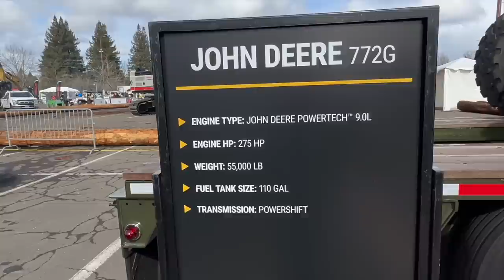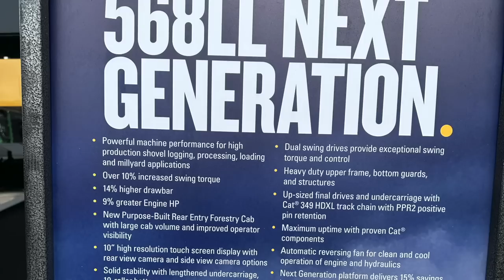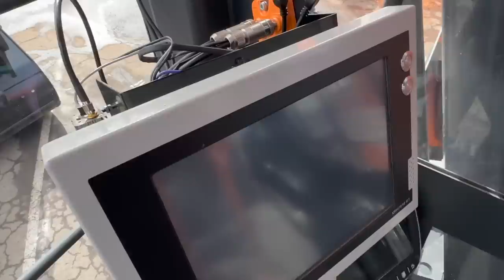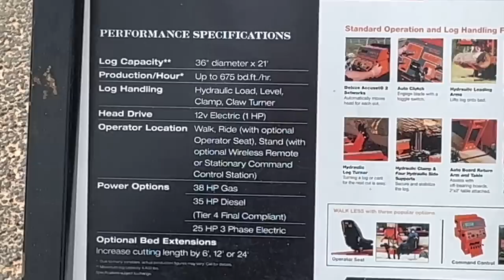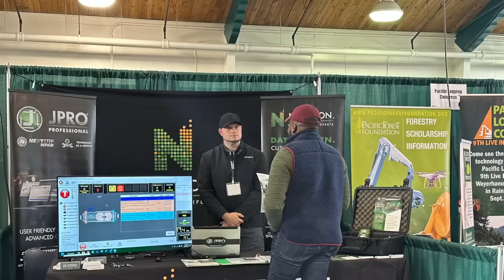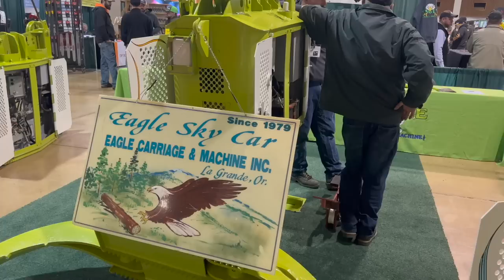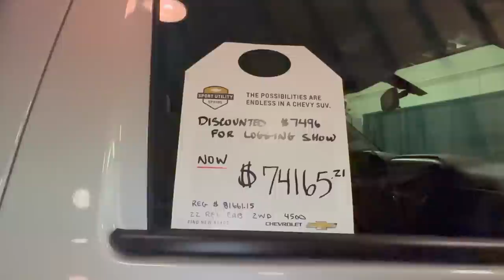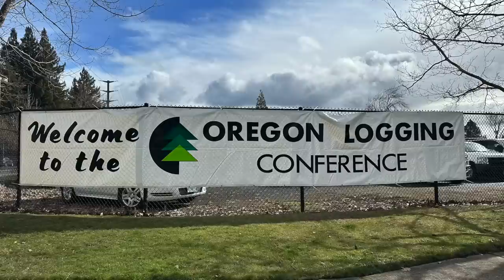FEBRUARY 23, 2023 OREGON LOGGING CONFERENCE IN EUGENE, OREGON LARGEST LOGGING EQUIPMENT SHOW (WEST)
Today we are at the 2023 Oregon Logging Conference in Eugene, Oregon. It is the largest logging equipment show west of the Mississippi. It opens from Thursday (02/23/2023) to Friday (02/24/2023) from 8 am to 5 pm and on Saturday (02/25/2023) from 9 am to 2pm. You do not want to miss it.